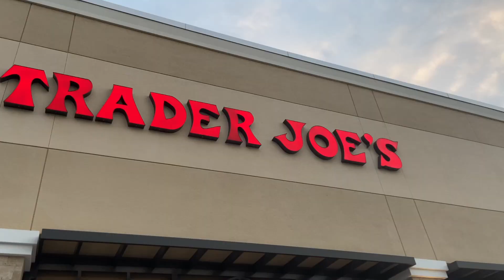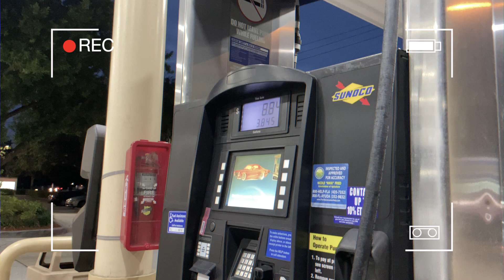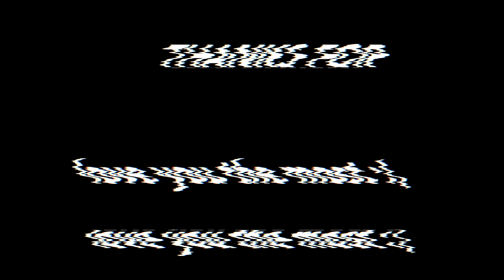Princess Polly Haul: Size 12 + Trader Joe's Vlog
Welcome back!!! I've missed you all so much and I'm so happy to be back.

I will be uploaded every Saturday (for the foreseeable future) and I can't wait to share my life with you all.

Go follow @deckthelabel for updates on my launch!

Editing inspiration:
Lindy Goodson
Julia Thompson
Emma Chamberlain
Macy Eleni
Emma Topp
Sarah Dunk
and so many more amazing creators!!

Intro- 00:00-3:09
Trader Joes haul begins at 3:09-3:33
Princess Polly Try On / Review starts at 6:25-14:48!